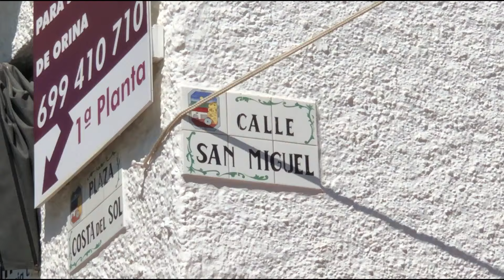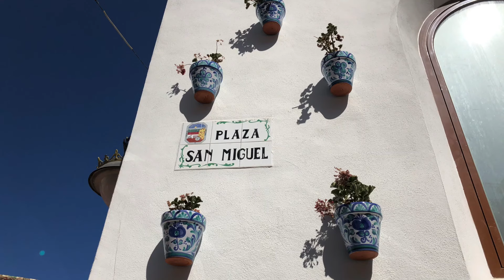TORREMOLINOS - MALAGA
TORREMOLINOS - (Malaga) Andalusia - Giugno 2019